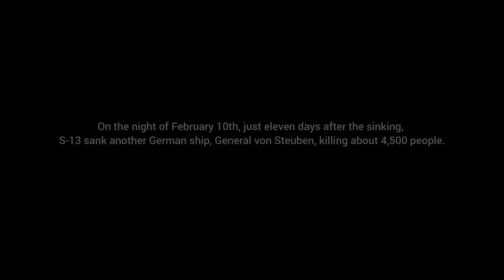The sinking of the Wilhelm Gustloff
Music Composed by Martynas Lau (Whitesand)